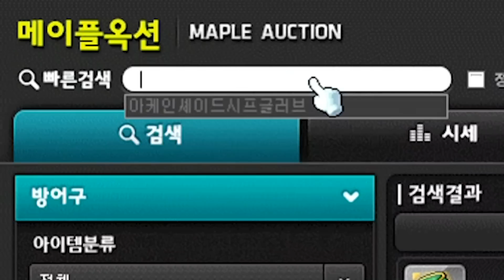오늘 크크크 장갑 착용각 봅니다 [팡이요, 메이플스토리]